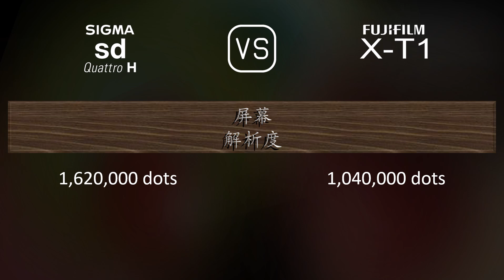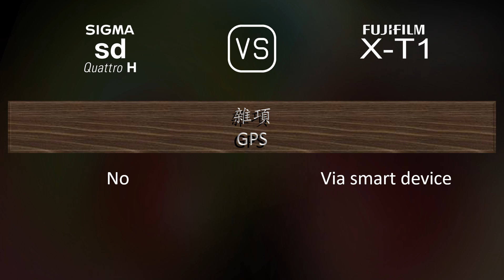Sigma sd Quattro H 與 Fujifilm X-T1 的規格比較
本片是 Sigma sd Quattro H 與 Fujifilm X-T1 的功能概述和規格比較 (comparison of specifications)，希望對您有所啟發。感謝您的支持。

00:25 推出
00:33 機身
00:40 影像感測器
01:01 影像
01:16 光學與對焦
01:41 屏幕
01:58 取景器
02:13 攝影功能
03:06 錄像功能
03:20 儲存
03:24 連接性
03:49 物理特性
04:07 雜項